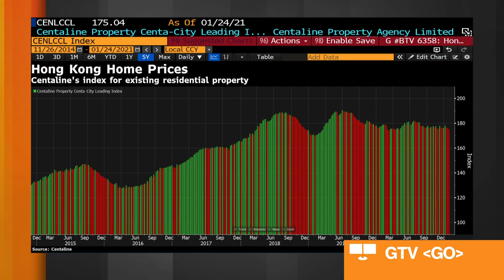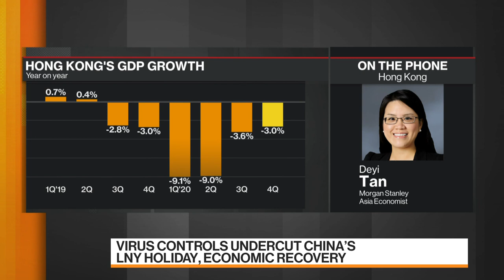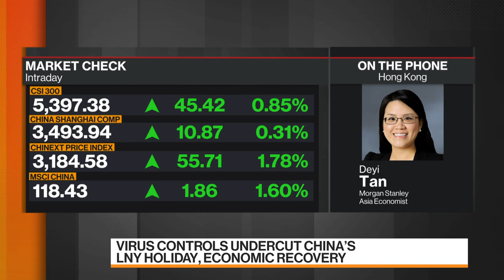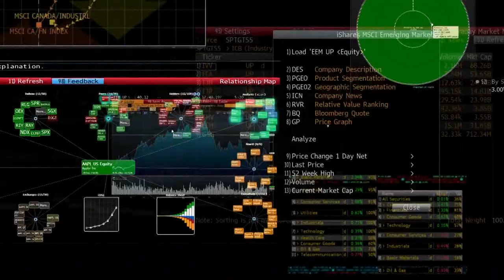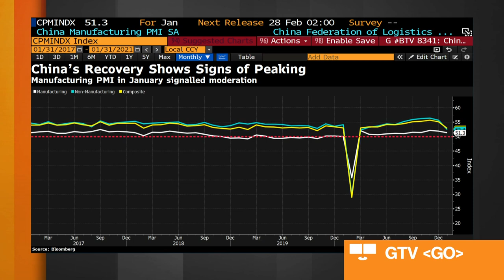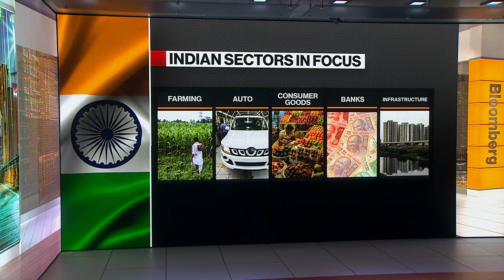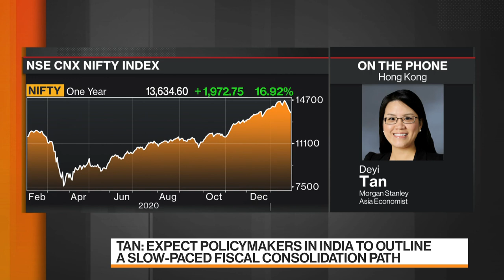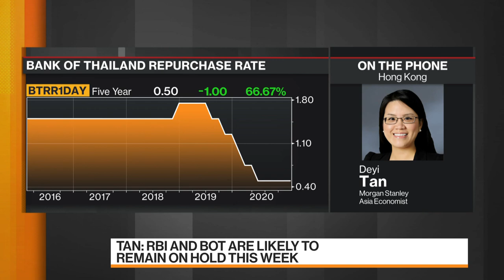China's Growth in 2021 Will Be Robust: Morgan Stanley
Jan.31 -- Deyi Tan, Asia economist at Morgan Stanley, discusses the prospects for the China's economy and India's budget. China’s efforts to control a recent resurgence of Covid-19 are undercutting a recovery that’s been one of the bright spots in the global economy. The first official economic data for January also showed a slowdown in activity, with services hit hard. Tan speaks with Rishaad Salamat and Haslinda Amin on "Bloomberg Markets: Asia."